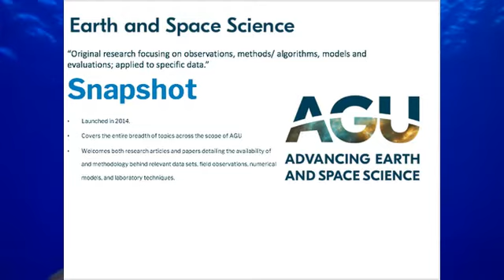Earth and Space Science Journal Origins Interview with John Orcutt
AGU Publications staff and journal editors discuss the founding of Earth and Space Science with founding editor John Orcutt. This open access journal publishes original articles spanning all of the Earth, planetary and space sciences. Topics of discussion include their career paths, the journal’s growth and opportunities, and their outlook on the future. These interviews provide reflections on the journal’s mission and ideas for future growth and impact on the field.